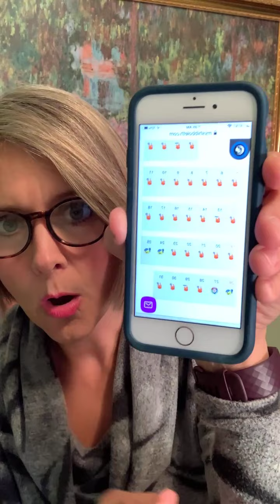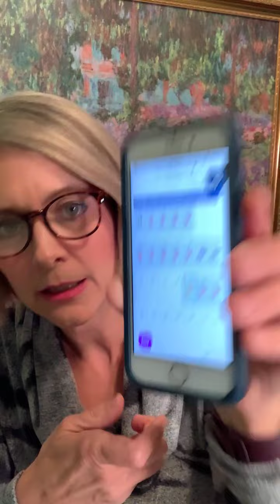Live the Shibboleth Lifestyle as part of the Kingdom Agenda - Shibby Show - 2/15/2022